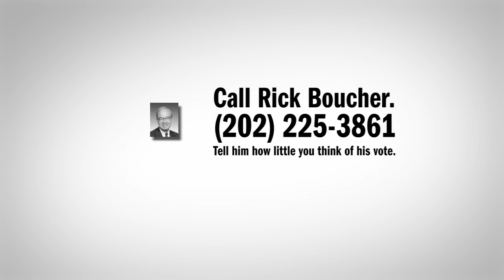Small: Rick Boucher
On Nov. 7 a courageous group of representatives stood tall to vote to fix our broken health care system. But Rep. Boucher stood small and voted "no."